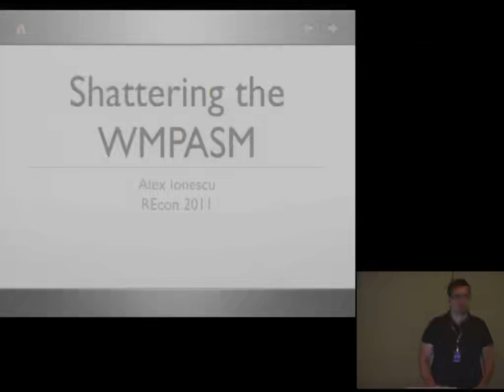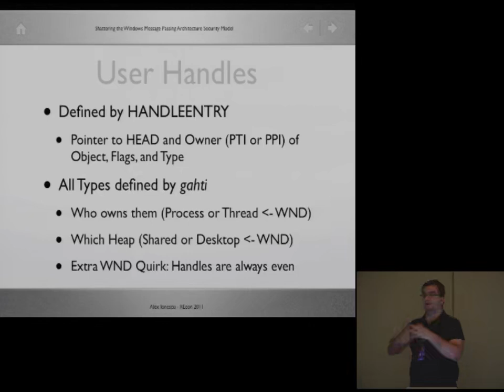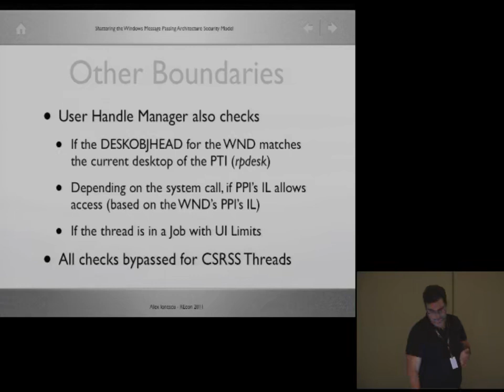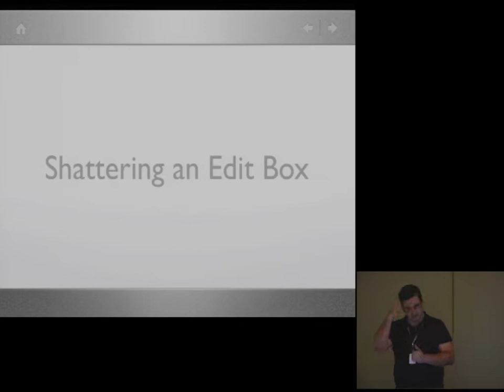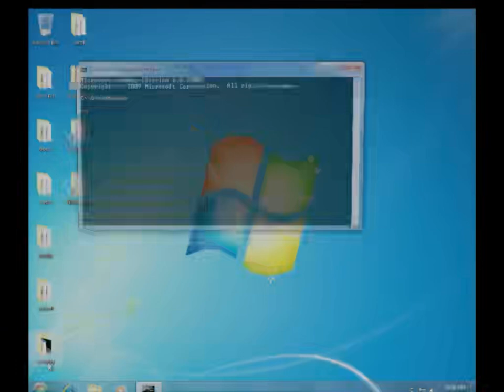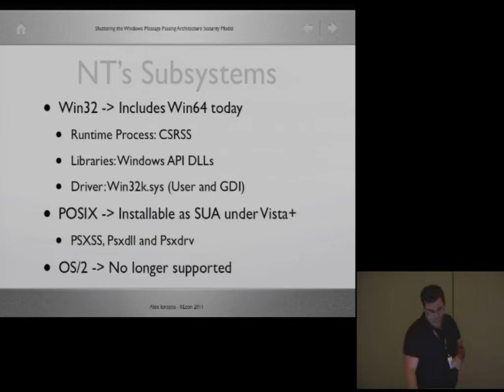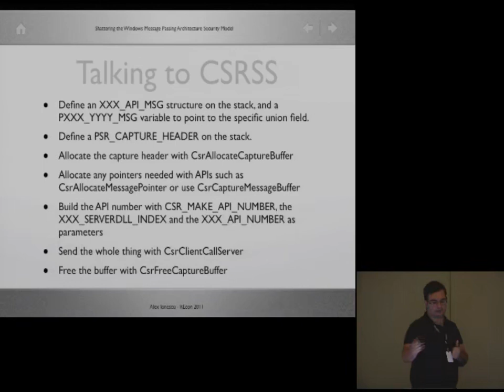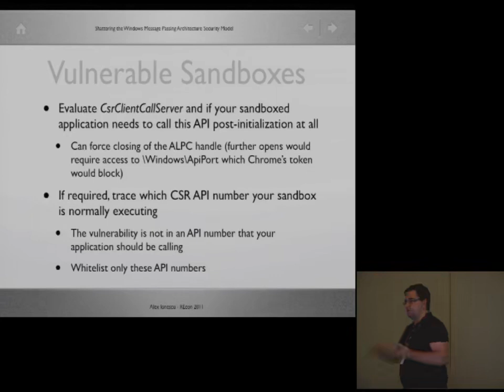A Ionescu 2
REcon 2011 Hacking conference